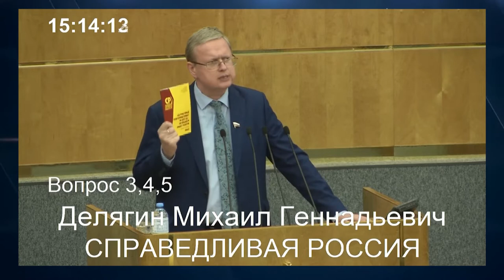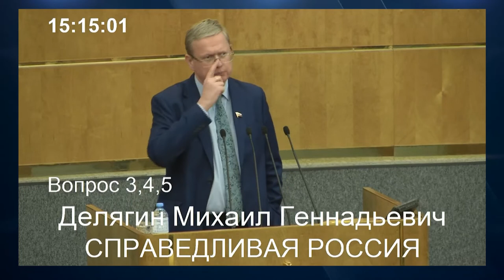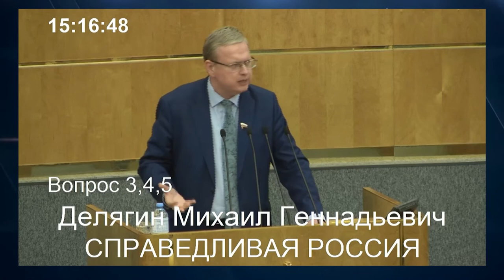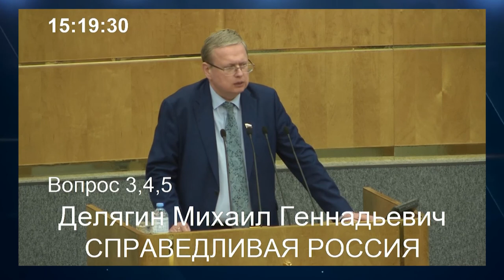Михаил Делягин сказал то, о чем молчат все. Депутаты начали кричать с мест!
Госдума приняла в первом чтении проект бюджета Фонда соцстрахования на 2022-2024 годы
Согласно документу, прогнозируемый общий объем доходов бюджета ФСС в 2022 году составит 988,156 млрд руб., общий объем расходов бюджета фонда - 944,117 млрд руб., профицит составит 44,038 млрд руб. Куда пойдут эти деньги? Кому они нужнее?